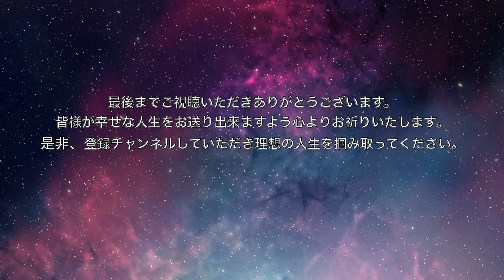私は毎日どんどん幸せになっていきます。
超強力！「私は毎日どんどん幸せになっていきます。」アファメーション 。ソルフェジオ周波数５２８Hzを含む、理想の人生をあゆむオリジナルで超強力な録音アファメーションを作りました。
これを何度も聞いて、どんな事があっても前向きになり、幸せを、理想の人生を掴み取ってほしいと思います。
皆さんの幸せ、理想の人生をあゆむ事を、心よりお祈りいたします。